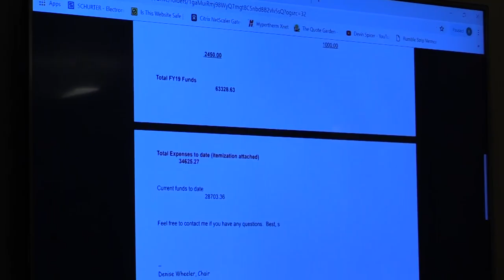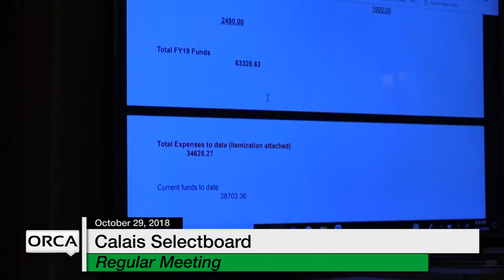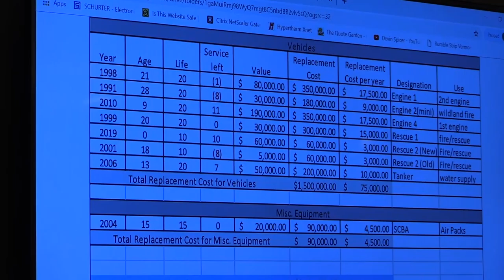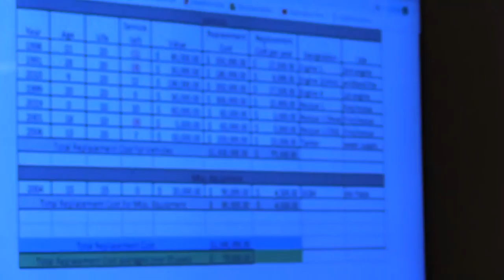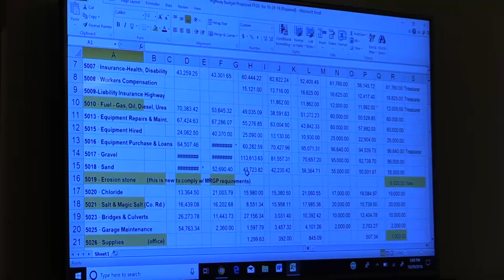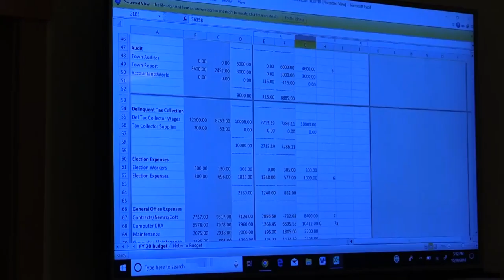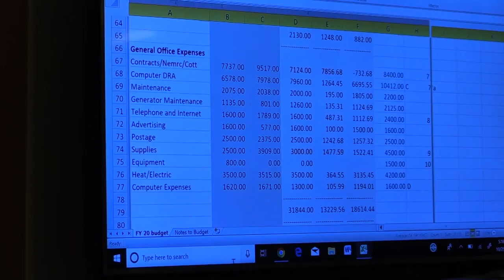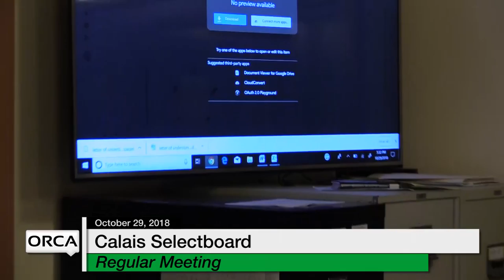Calais Selectboard - October 29, 2018